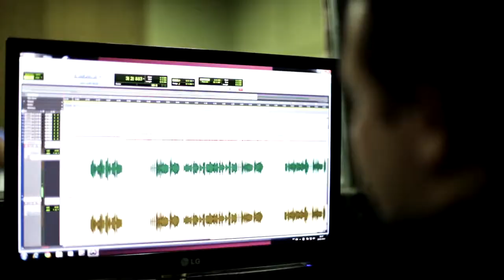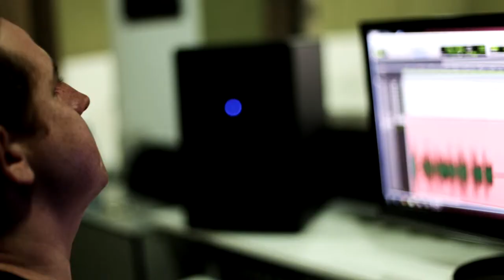Jonas e Anilson - Making Of - Gravação da Música Carro de Fogo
Making Of - Gravação da Música Carro de Fogo no estúdio Studio Praise - Cuiabá MT